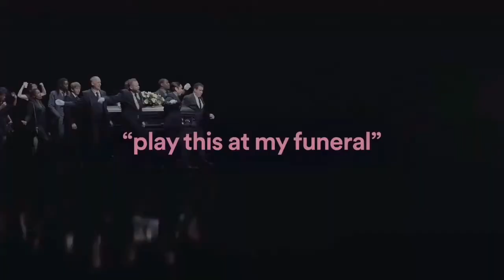play this at my funeral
we sell drugs